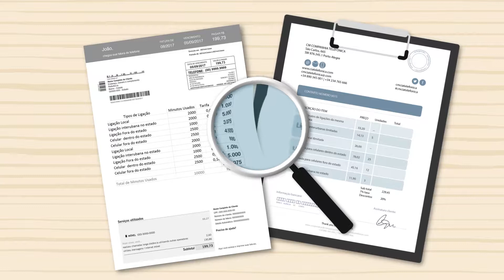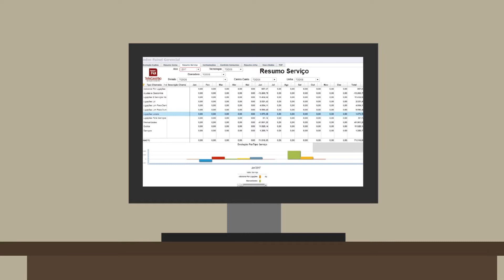TELEGESTÃO 2: Prospectos - Como Funciona?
Vídeo em animação 2D, para o lançamento de um sistema de gestão para telecomunicação. O vídeo foi realizado em conjunto com o Pedro Becker, da Agência Lorean.
**Explica como o Sistema de Gestão funciona e qual seus benefícios.